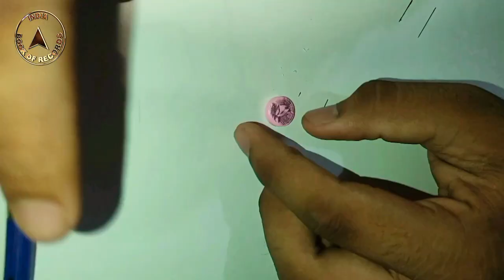Maximum sketches drawn on tablets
The record for making the maximum number of sketches on tablets was set by Saikat Jana (born on September 7, 2002) of Howrah, West Bengal. He made 108 sketches including portraits, birds, animals and sceneries on 108 medicinal tablets (each measuring 1.3 cm in diameter) using a pen, as confirmed on June 11, 2022.